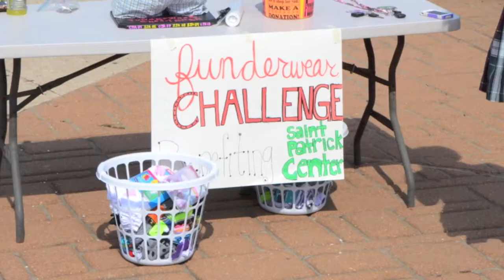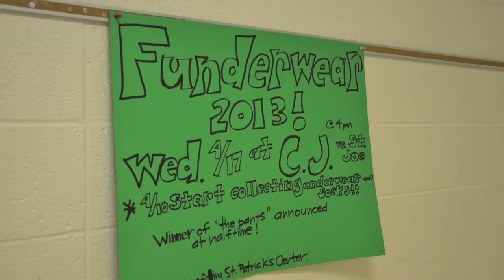Funderwear 2013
When do socks and underwear make a difference?  When they're collecting it for Funderwear.  Each year,